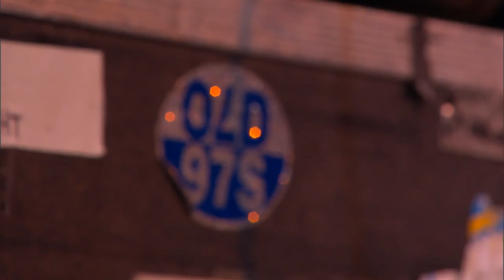Old 97's "Wasted" LIVE on The Texas Music Scene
Old 97's plug in and throw down a live version of "Wasted" at The WhiteWater Music Amphitheater in New Braunfels, but first, the guys discuss the idea behind the song.